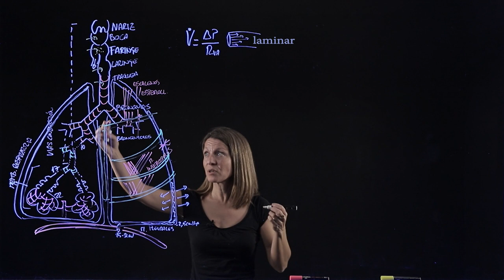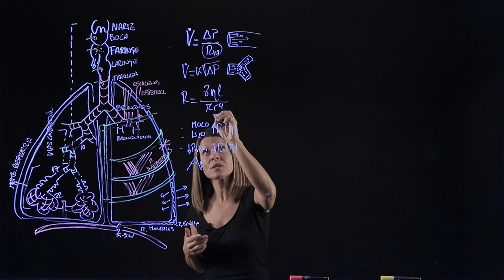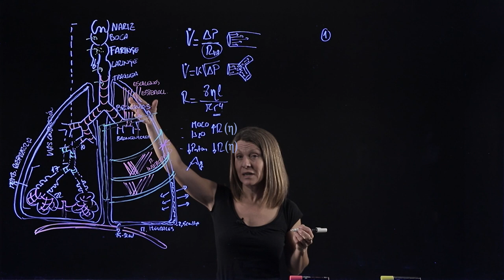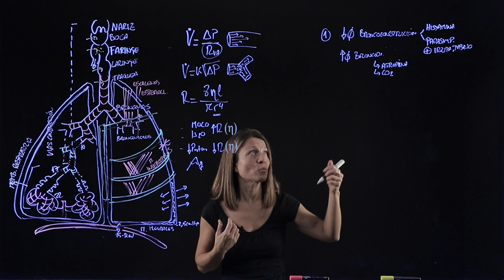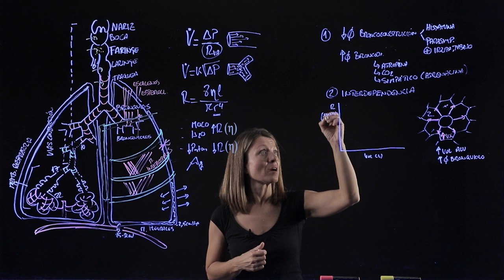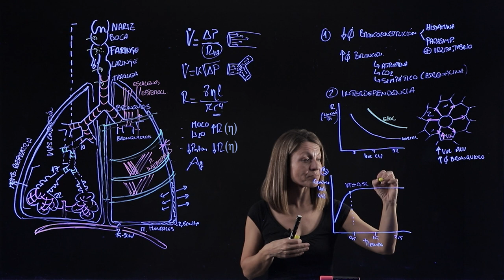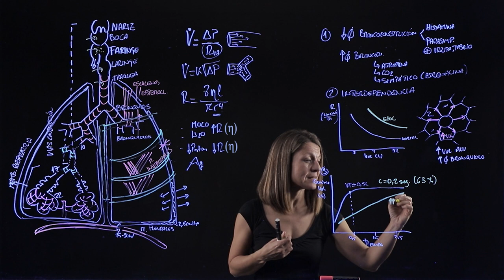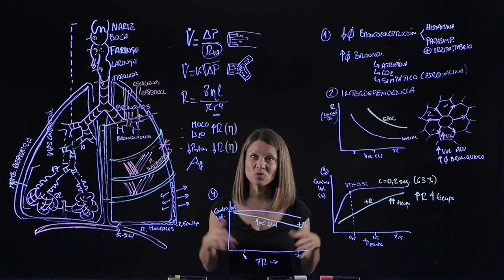Efecto de la resistencia de las vías aéreas sobre la ventilación pulmonar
Tercer vídeo del Sistema Respiratorio en el que explico las propiedades dinámicas de las vías aéreas y como la regulación de la resistencia de estás vías modifica los cambios en el volumen durante la ventilación pulmonar.
Vídeo creado para estudiantes universitarios de fisiología. Universidad Francisco de Vitoria